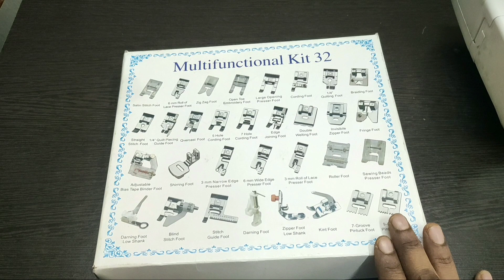How to Use Overcast Foot//Over Lock in Telugu// Over Lock ఏ విదంగా ఈజీ గా వేయాలో నేర్చుకోండి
hi friends
in this video i explained how to use the over cast foot
over lock it is simple and easy